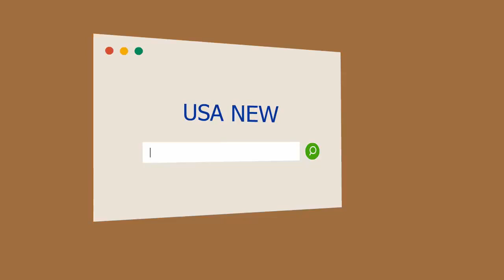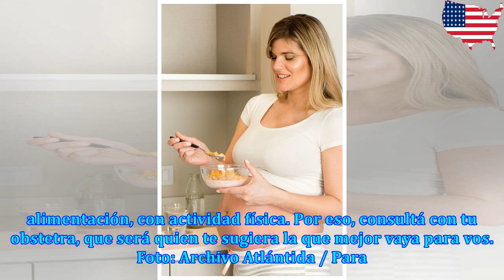Dieta preparto: prepará tu cuerpo para la llegada del bebé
Foto: Archivo Atlántida / Para Ti Mamá. Desde que nos enteramos de que estamos embarazadas, planific...